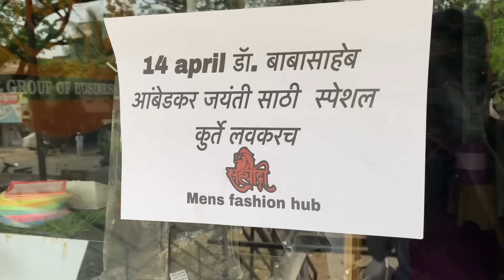Aamchya kade vatavaran achanak dangerous zala⛈️⛈️ | mazi best friend bhetli❤️